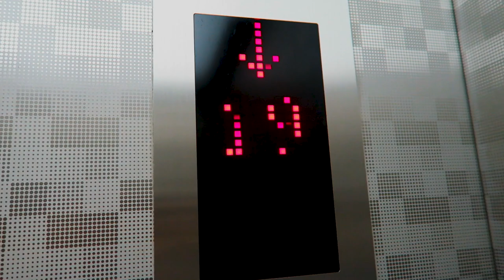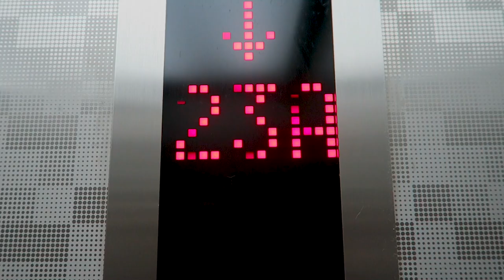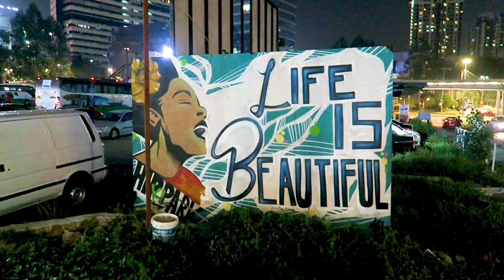Kuala Lumpur's SECRET ROOF TOP BAR On A HELI PAD + BATU CAVES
WE FOUND A SECRET SPOT FOR A BEER! This spot was on a heli pad... AND THERE WAS 360 DEGREE VIEWS OF THE CITY!

GEAR WE USE DAILY:
UK LINKS -